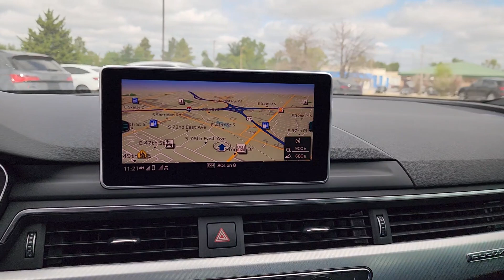2018 Audi A5 2.0T Premium Plus OK Tulsa, Broken Arrow, Bixby, Joplin, Owasso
Pre-Owned 2018 Audi A5 2.0T Premium Plus available at Audi Tulsa located in 4208 South Memorial Drive, Tulsa, OK, 74145. Servicing the Tulsa, Broken Arrow, Bixby, Joplin, Owasso area.
Please mention the stock SL157652A when you contact the dealership for this vehicle.